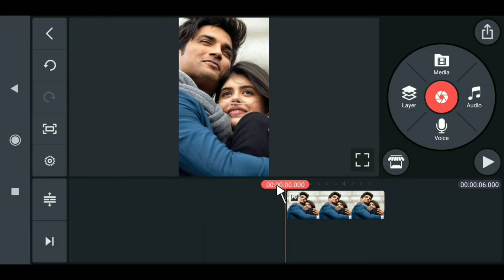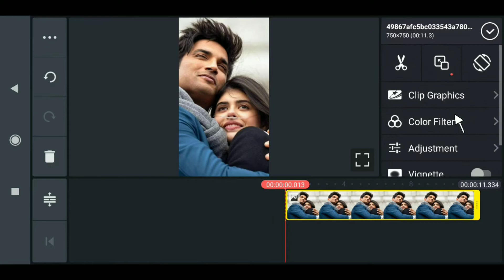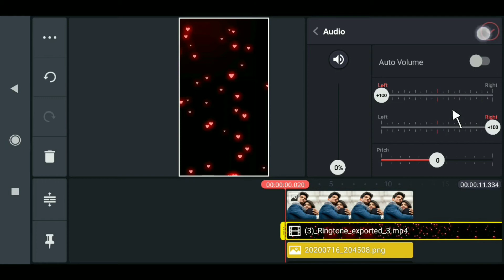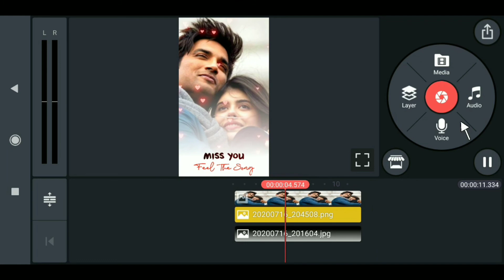How to Make White Shadow Status Video | Kine Master editing | Trending Status Video | Edit For U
Hii, friend welcome to my channel Edit for u.In this channel which you find editing tutorial videos ,kinemaster editing video,picsart photo editng,instagram photo editing,vfx editing videos and all editng app review releted video if you like my video so plz subscribe my Youtube channel.

how to edit video in mobile hindi